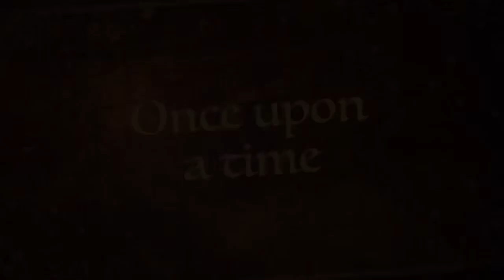Gohar and Arsen’s Wedding - Yerevan, Armenia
We traveled all the way to Yerevan, Armenia for our dear friend’s wedding!

Motivate Me by: mixaund
Roller Coaster by: jayjen
Success: mixaund
Distant: Sappherios
Embrace
Colorful: Jayjen
Ready-To-Go: mixaund